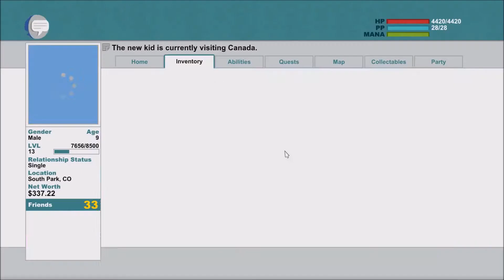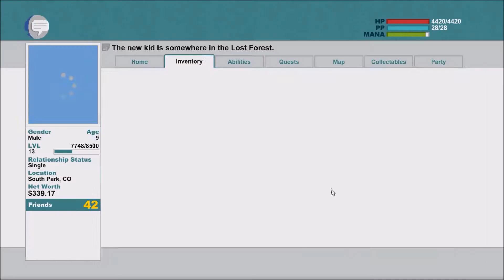WELCOME TO CANADA | South Park: Stick of Truth [11]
In this episode, we travel to Canada and deal with the Prince of Canada and get into a bunch of shenanigans, including getting farted on by "dire" animals. Then will went back to get the support of the girls.

Tomorrow's episode will be some more Witcher 3!